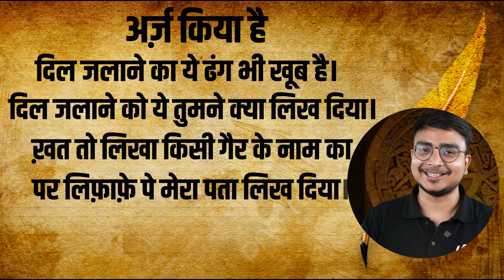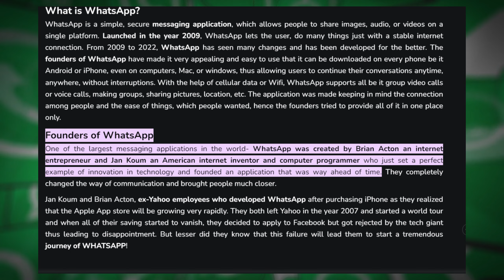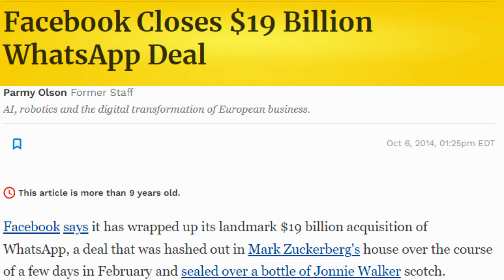WhatsApp Ban in India...? | Indian Government vs WhatsApp | WhatsApp University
In this video we discuss about WhatsApp recent ban news in India, Why WhatsApp will leave India if government ask them to drop end-to-end encryption. why WhatsApp is threatening to leave India, what WhatsApp says in Delhi high court.

Government changed few IT Rules and according to that WhatsApp has to drop end-to-end encryption in India.